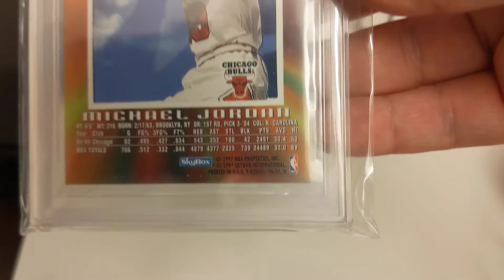1996-97 Ex-2000 Michael Jordan BGS 8.5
The goat from one of the most attractive sets.  I prefer this set over chrome due to hulking of cards.

Happy holidays.